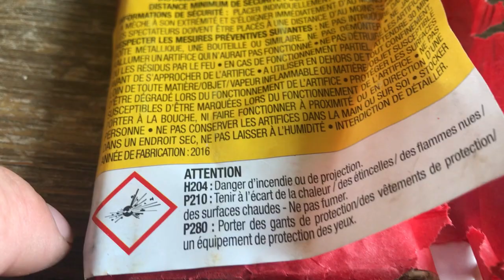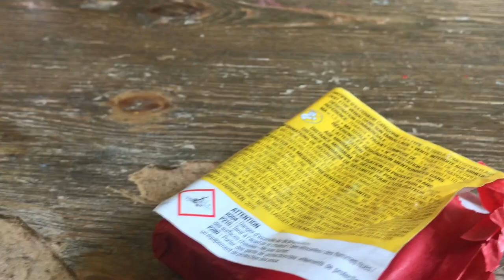i-8 Le Tigre big paper firecracker demo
Firecrackers / Petards... Cool giant paper firecrackers.